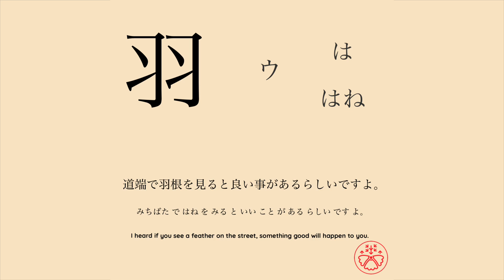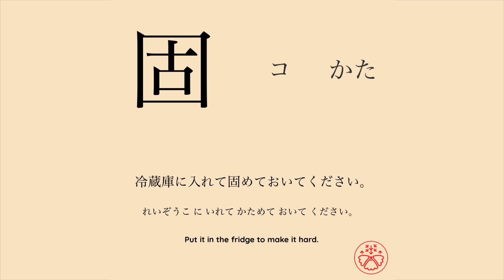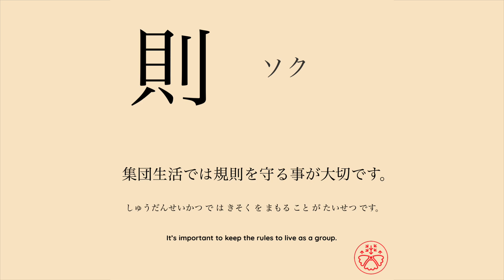Learn Japanese Kanji JLPT N2 Level 139-141/374 [Japanese for Busy People] Pre-Advanced Level